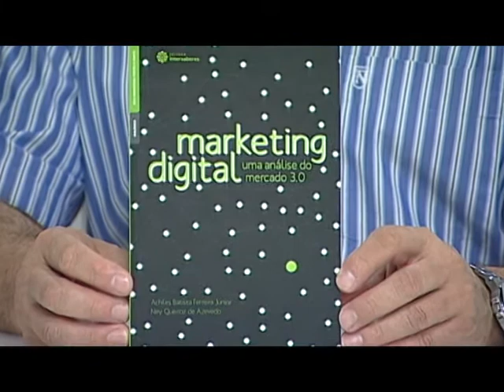ENEM 2017 - Aula 10 / Bloco 2